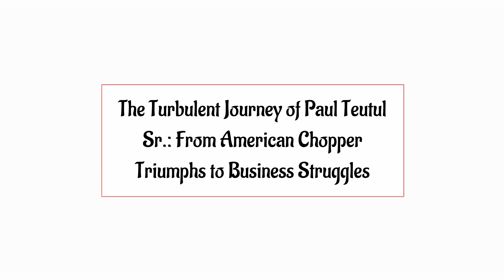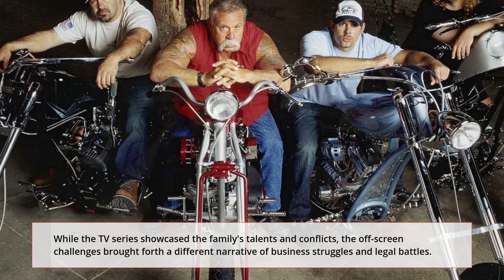The Unveiled Saga: Paul Teutul Sr.'s Turbulent Ride Beyond American Chopper